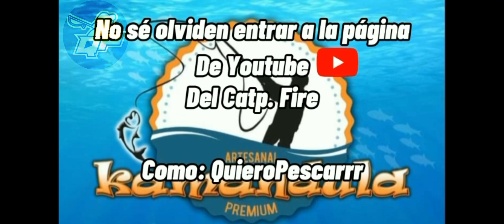Kamandula jigs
De los mejores artesanos en la isla de Puerto Rico  visítalo en Facebook